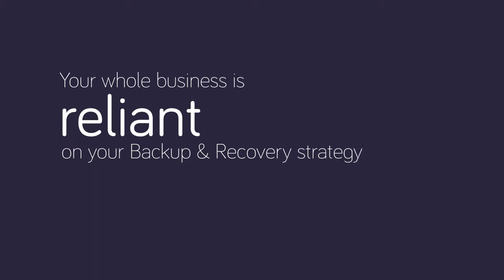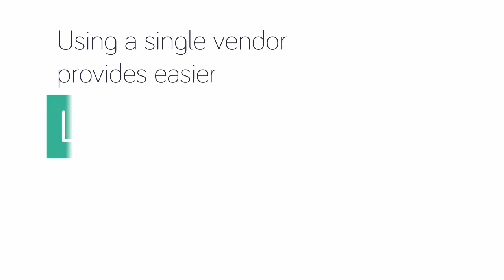One Simple Solution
Watch our short video to uncover the facts about what lies beneath the surface of your IT infrastructure: a maze of hardware, software and data protection solutions working individually to safeguard your critical data, but together to increase business risk rather than mitigate it. Out of sight, out of mind, and out of control, data management complexity is raging.